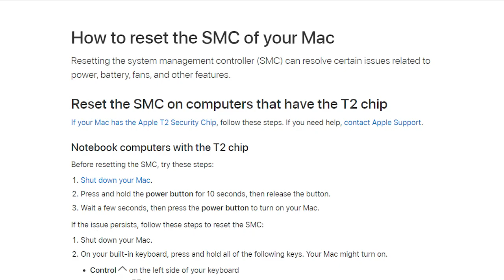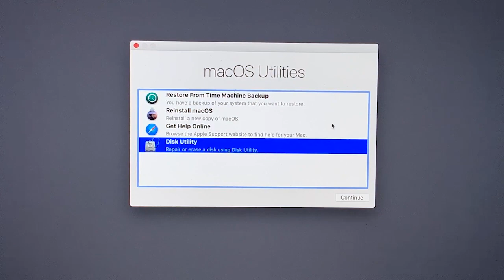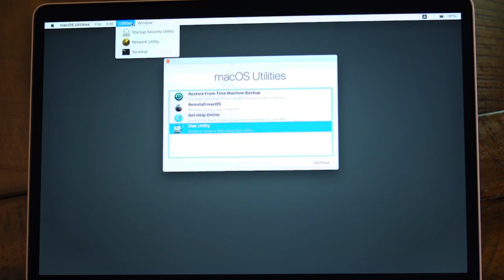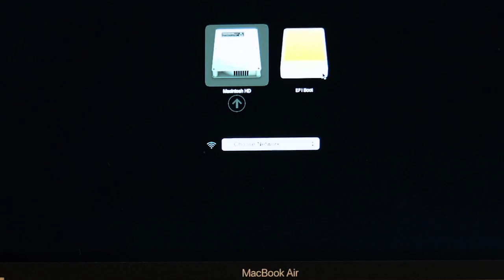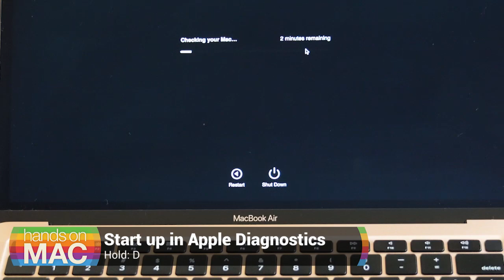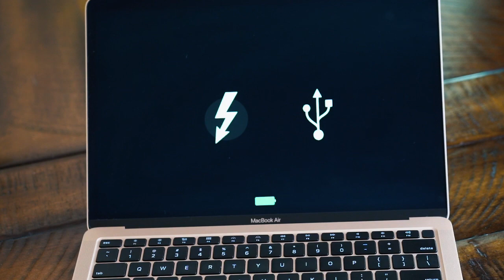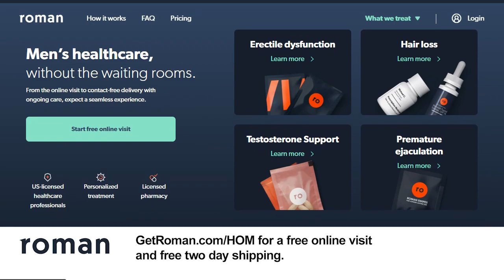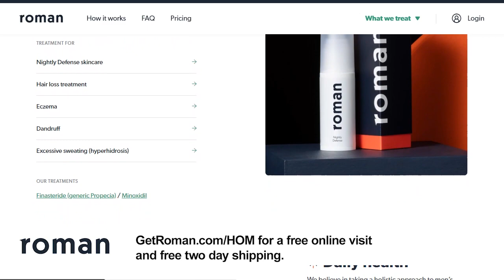Secret Mac Boot Commands - Mac Boot Key Combinations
From zapping the P-RAM to booting in safe mode, these are the secret key combinations handed down from Mac guru to guru. If your Mac is having trouble, give them a try!

Mac startup key combinations
To use any of these key combinations, press and hold the keys immediately after pressing the power button to turn on your Mac, or after your Mac begins to restart. Keep holding until the described behavior occurs.

• Command (⌘)-R: Start up from the built-in macOS Recovery system. Or use Option-Command-R or Shift-Option-Command-R to start up from macOS Recovery over the Internet. macOS Recovery installs different versions of macOS, depending on the key combination you use while starting up. If your Mac is using a firmware password, you're prompted to enter the password.
• Here's how to set a firmware password: Go into recovery mode, look in the Utilities Menu
• Option (⌥) or Alt: Start up to Startup Manager, which allows you to choose other available startup disks or volumes. If your Mac is using a firmware password, you're prompted to enter the password.
• Option-Command-P-R: Reset NVRAM or PRAM. If your Mac is using a firmware password, it ignores this key combination or starts up from macOS Recovery.
• Shift (⇧):  Start up in safe mode. Disabled when using a firmware password.
• D: Start up to the Apple Diagnostics utility. Or use Option-D to start up to this utility over the Internet. Disabled when using a firmware password.
• N: Start up from a NetBoot server, if your Mac supports network startup volumes. To use the default boot image on the server, hold down Option-N instead. Disabled when using a firmware password.
• Command-S: Start up in single-user mode. Disabled in macOS Mojave or later, or when using a firmware password.
• T: Start up in target disk mode. Disabled when using a firmware password.
• Command-V: Start up in verbose mode. Disabled when using a firmware password.
Leo Laporte gives you helpful tips to get the most from your Mac every week on Hands-On Mac!

Discuss episodes in the TWiT Community.